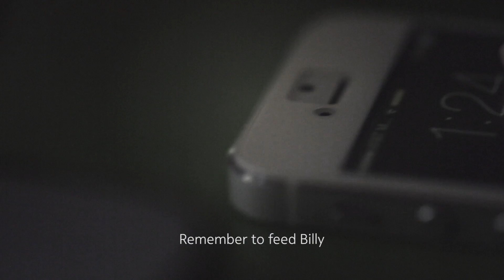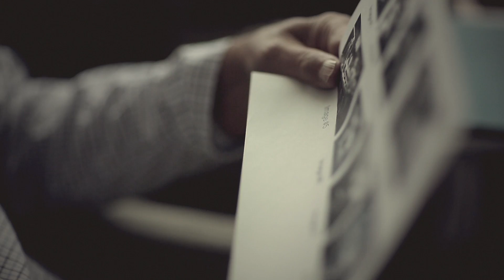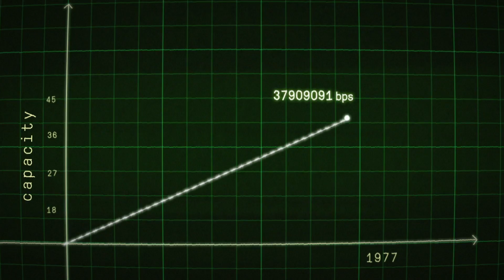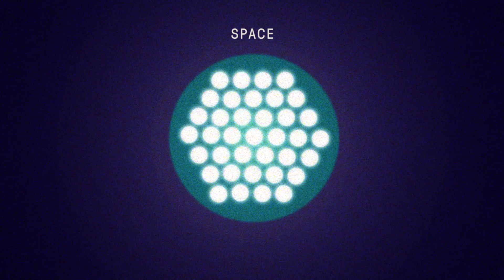Story of Light - Bell Labs - Future Impossible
When Alexander Graham Bell discovered that sound could be carried by light, he never could have imagined the millions of written text and audio and video communications that would one day be transmitted around the world every second on a single strand of fiber with the dimensions of a human hair.

Follow the journey of a single text message zipping around the globe at the speed of light, then meet the researchers that have taken up Bell’s charge.